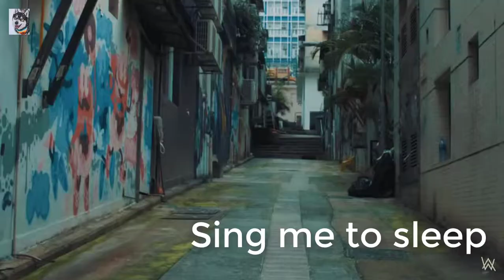Alan Walker MUSIC 2014-2018